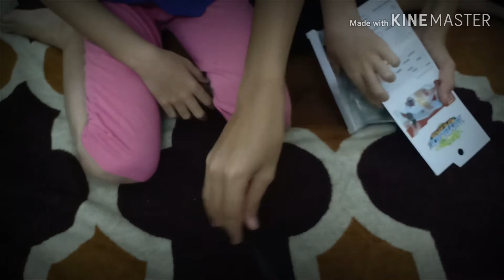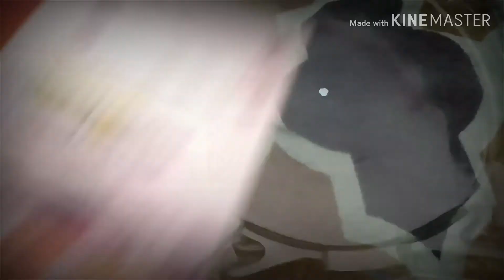Unboxing Beyblade Dark Hades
Kami agak berpuas hati sehinggakan di beyblade tournament beyblade ini mendapat tempat pertama.Keseluruhannya kami beri 9/10.